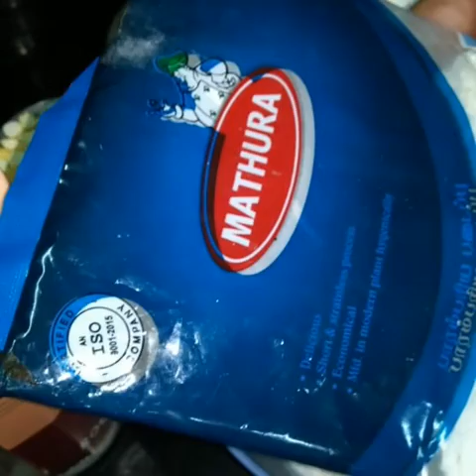Muthu charigai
அரிசி மாவு 3 டம்ளர்
பாசி பருப்பு 1
பொட்டுக்கடலை 1
வெண்ணெய் 3 ஸ்பூன்
உப்பு 3 ஸ்பூன்
எண்ணெய் பொரிப்பதற்கு